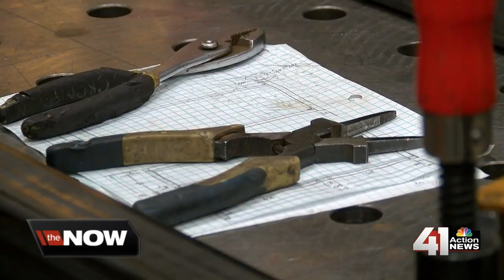Report: US job openings exceed job seekers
A new jobs report says for the first time on record, American job openings exceed job seekers.